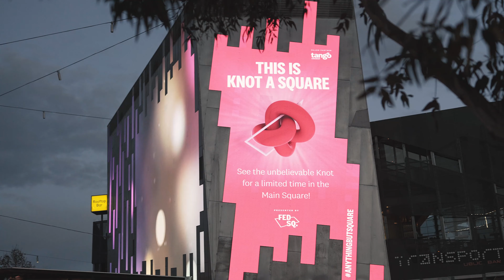The Knot at Fed Square | July 2021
Taking centre-stage at Fed Square this installation was a bold, large-scale, immersive artwork, never before seen in Australia from French artist Cyril Lancelin – The Knot.

The Knot is based on a knitting node or trefoil knot, with several nodes juxtaposed and connected by a continuous line. The immersive installation is designed to both fill a space and divide it into different sections, becoming a maze of passages that invite you to bend down, step over, and weave through to get around.